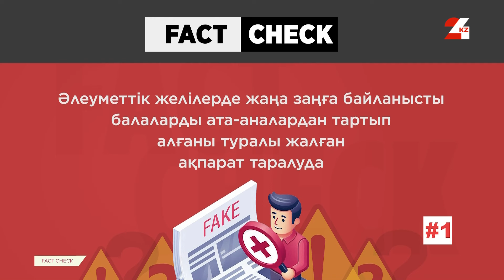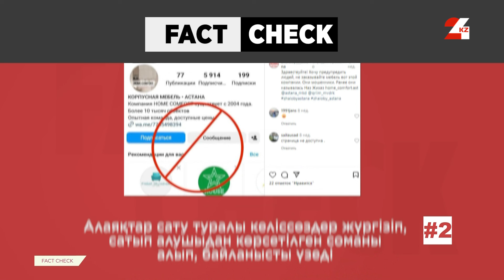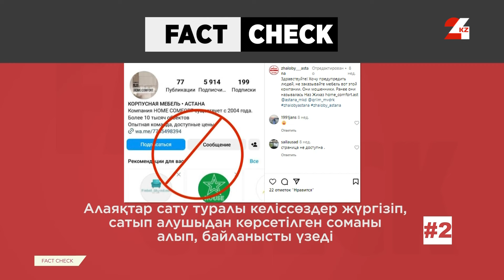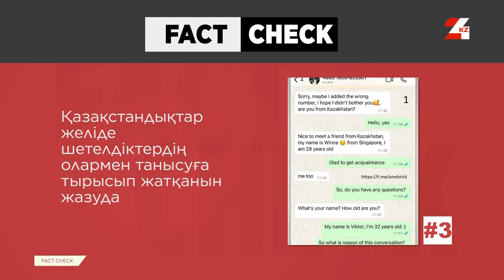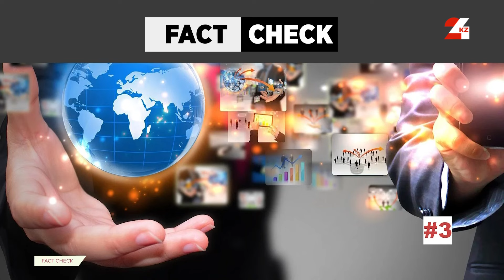Жалған сатушылар желіде өздерін онлайн-дүкендер ретінде көрсетеді | Fact Check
Instagram-да жалған сатушылар легі толастар емес. Олар өздерін заңды онлайн-дүкендер ретінде көрсетіп, адамдармен тауарларды сату туралы келіссөздер жүргізеді. Kейін сатып алушыдан аталған толық соманы алдын ала алып, байланысты үзеді.